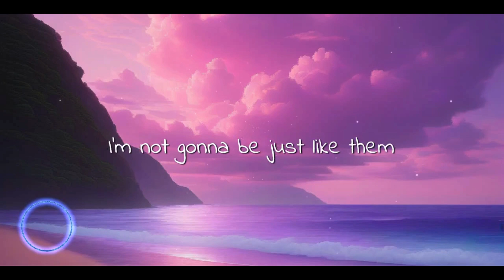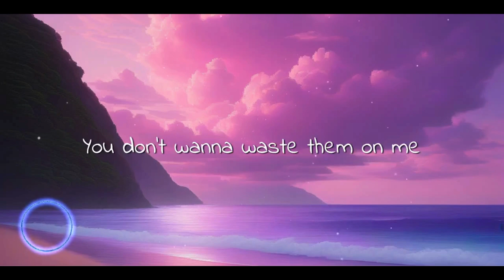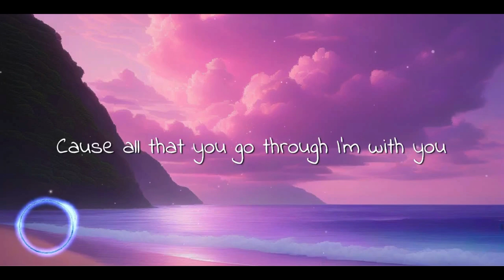Alan Walker - Who I Am Ft Putri Ariani, Peder Elias (Lyrics)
Welcome to VR Music Mix Channel, where musical magic comes to life! Immerse yourself in a sonic journey that transcends boundaries. From the soulful melodies to the pulsating beats of electronic vibes, our channel is a haven for music enthusiasts. Discover handpicked tracks that evoke emotions and elevate your listening experience. Whether you're seeking relaxation or a burst of energy, our diverse playlists cater to every mood. Hit play, and let the rhythm guide your soul. 🎶✨ MusicUnbound ExploreSound"